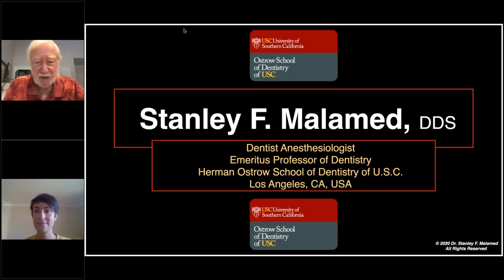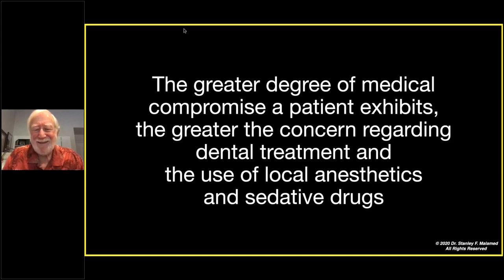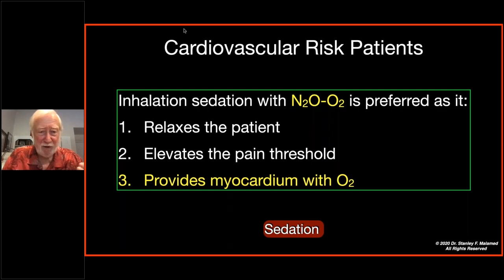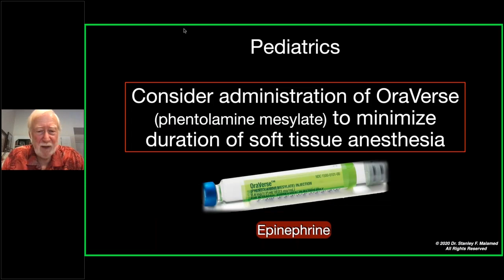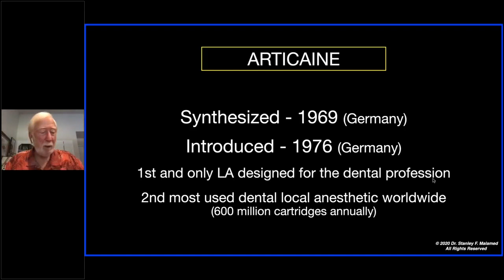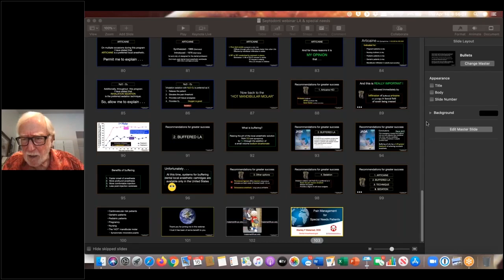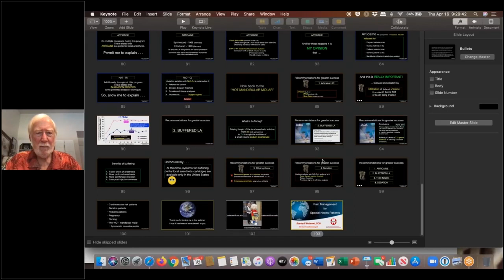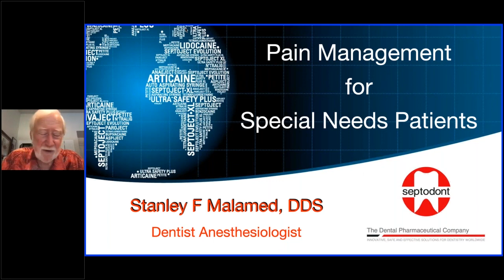Webinar Septodont by Stanley Malamed: Pain Management for special needs patients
The prevention of pain during dental treatment is of paramount importance to all patients, perhaps even more so in certain groups of patients. These patients are potentially at greater risk of adverse events developing.
In this program, Professor Malamed will discuss the use of local anesthetics in pediatric, geriatric, pregnant and nursing patients, as well as patients with cardiovascular disorders and symptomatic irreversible pulpitis.